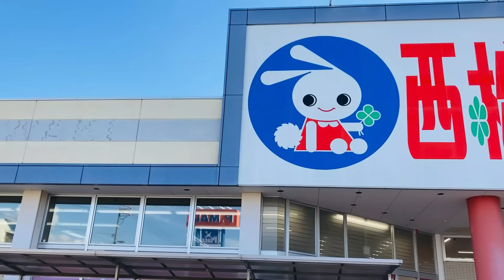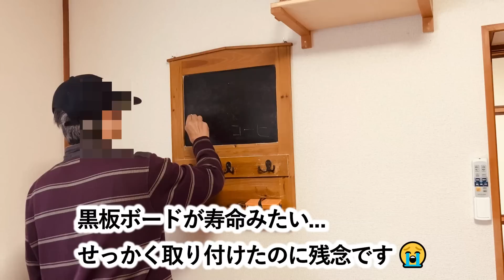【60代夫婦♦年金二人暮らしvlog】やっと時間ができた朝/自転車でお買い物/くつろぎタイム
夫の定年後、2021年の夏に市営住宅へ引っ越しました。
新居は昭和な雰囲気の３ＤＫ(^^)
そんなシニア夫婦・二人暮らしの何気ない日常を動画にしています！
2022年の夏に車も処分したので、自転車がマイカーとなりました(^^ゞ

※現在娘が里帰り出産で滞在中です。
※2～3日のエピソードを１本にまとめています(^^)